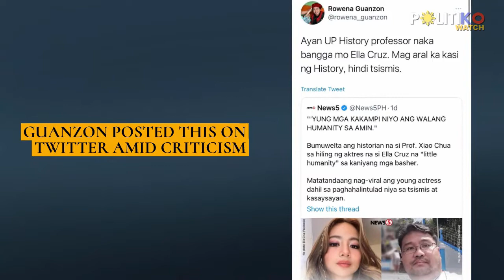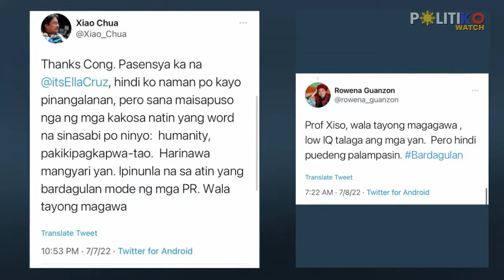Bagong bardagulan! Guanzon tells Ella Cruz to study history, not ‘tsismis’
“Mag-aral ka kasi ng History, hindi tsismis,” tweeted retired Comelec Com. Rowena Guanzon.